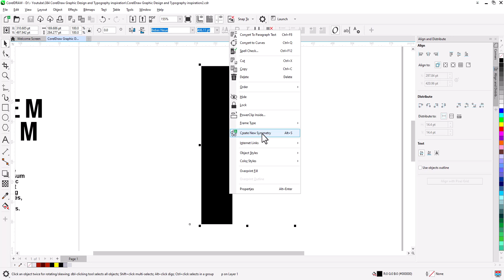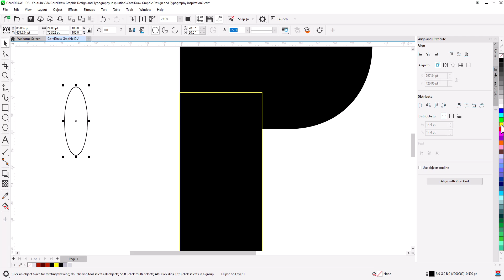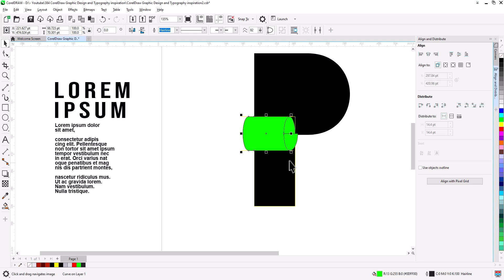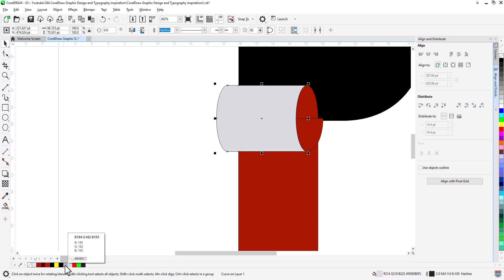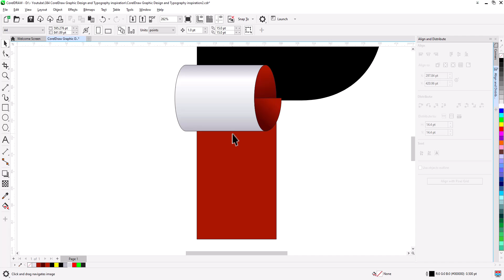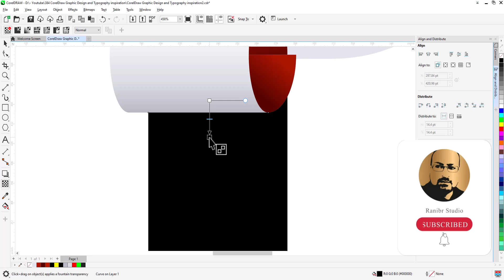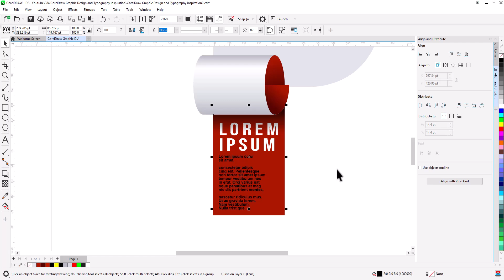CorelDraw Tips & Tricks to Boost Your Productivity